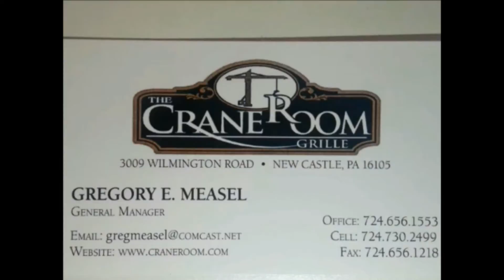NCTV45’S LAWRENCE COUNTY 45 WEATHER WEDNESDAY OCTOBER 13 2021